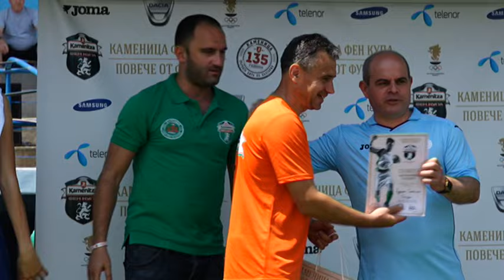Kamenitza Фен Купа 2016 - Русе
Финални дузпи ("Булмаркет" Русе -„ФК Бъзън“) и награждаването.
Честито на победителите "Булмаркет" (Русе)!